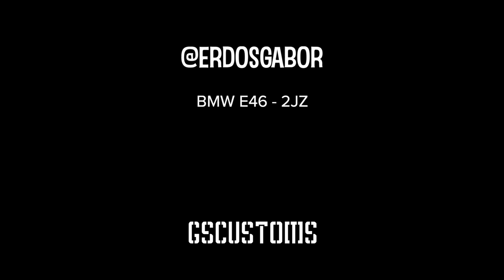Erdős Gábor - review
Visszatekintes a 2019-es evre Erdos Gabor szemszogebol. A Drifted altal megszervezett Magyar Profi Drift Bajnoksag 3. helyezett pilotaja.

Helyszínek: Tököl, Máriapócs (Rabócsiring)

GSCUSTOMS - @gscustomshun
Erdős Gábor - @erdosgabor

Irány a 2020-as szezon!

Filmezte/Vágta: @dzsuganakos (Dzsugán Ákos)

Zene: Linkin Park - In The End (Mellen Gi & Tommee Profitt Remix)

BMW E46 - 2JZ